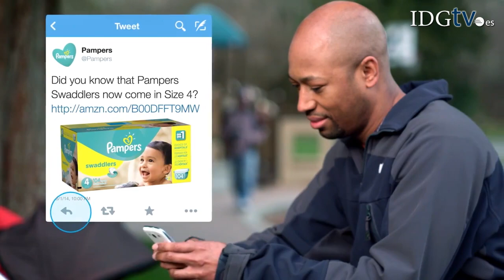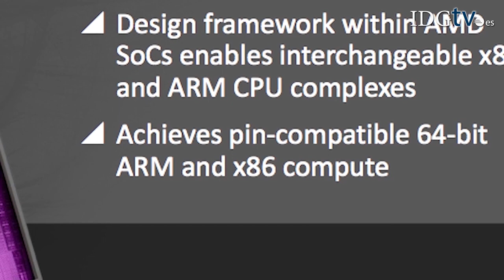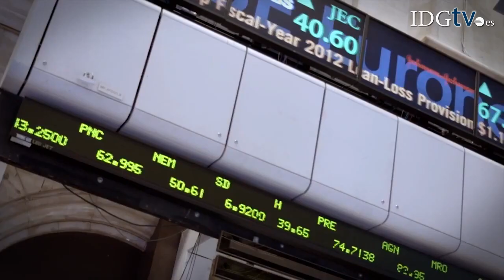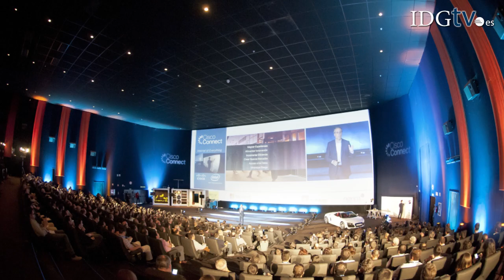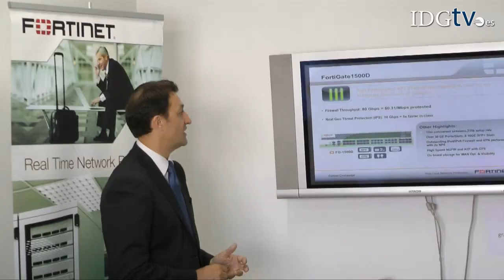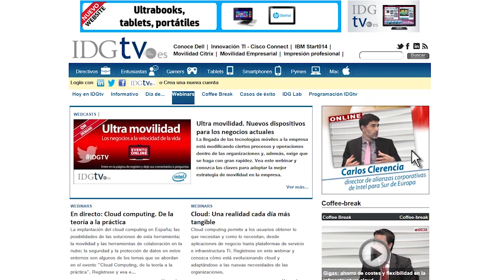La semana TIC: Compras en Amazon vía Twitter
En La semana TIC: Amazon y Twitter, juntos en compras online; la UIT prevé 3.000 millones de internautas en 2015; el 23% de la población española carece de Internet de alta velocidad, según Kelisto.es; Huawei Ascend P7; nuevos Chromebook con chip Bay Trail de Intel; AMD une procesadores x86 y ARM con Proyecto Skybridge; Telefónica compra el 56% de Digital + a Prisa; nueva edición de Vodafone Move; Cisco Connect 2014; Fortinet mejora sus herramientas contra APTs; Fibernet cumple 15 años en España; Madrid acoge Microsoft Ventures y nuevo micrositio para el intercambio de ideas y experiencias de negocio.